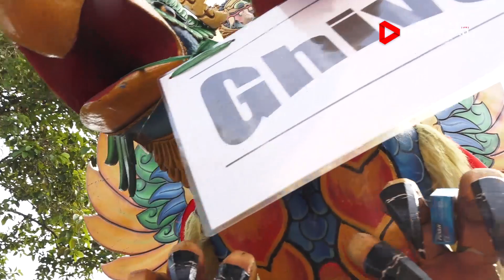KALAH MATERI VOC.ADDY PRAYOGA | PUTRA KLASIK | DS.MARGAMULYA BLOK SAMAKROMBENG | 30 APRIL 2023